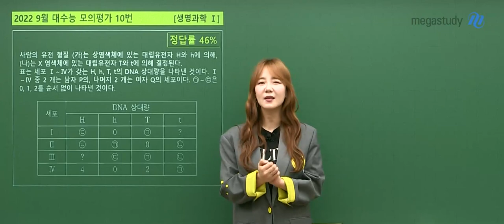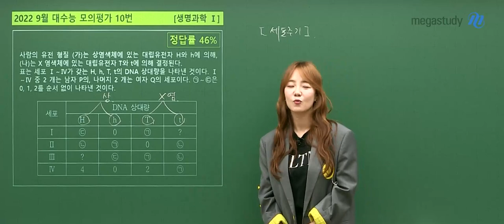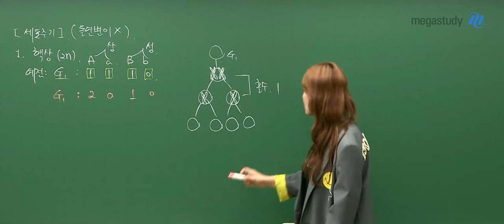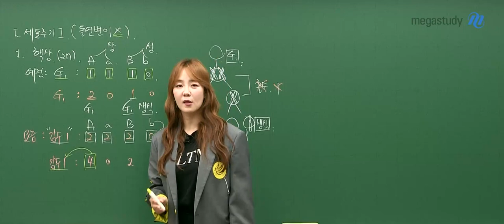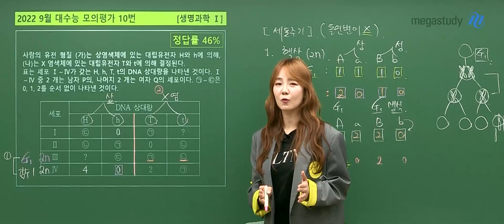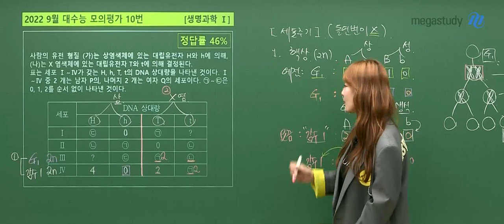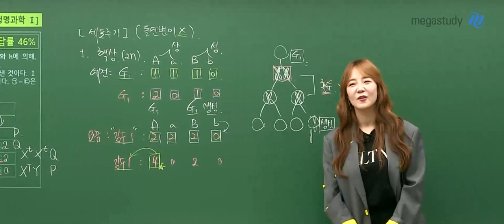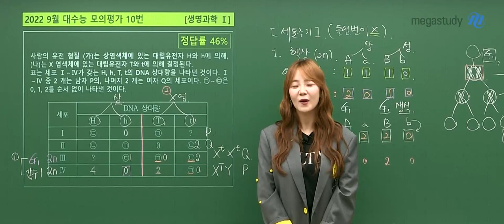[메가스터디] 생명과학 박지향쌤 - [9월 모평] 생명과학l 총평&10번 자세히 보기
9월 모평을 치르느라 모두 고생 많으셨습니다!
그동안 열심히 해왔으니 당장의 결과가 만족스럽지 않더라도
자신을 토닥이면서 수능까지 열심히 달리다보면 분명 좋은 결과가 찾아올 거예요!

수능까지의 실력 업그레이드를 위해
9월 모평 중 여러분을 특히 당황하게 만들었을
생명과학l 10번 문제에 대해 지향샘과 자세히 알아봅시다.

나의 접근법, 풀이 방식을 선생님의 설명과 비교하는 과정도 필수!

- 생명과학 박지향 선생님에 대해 더 자세히 알고 싶다면?